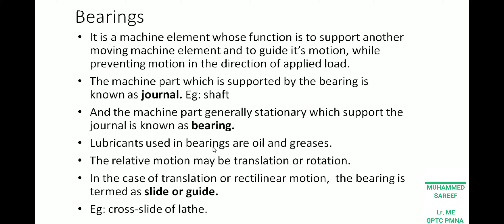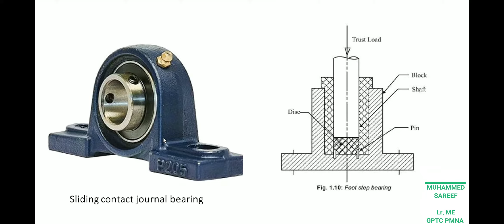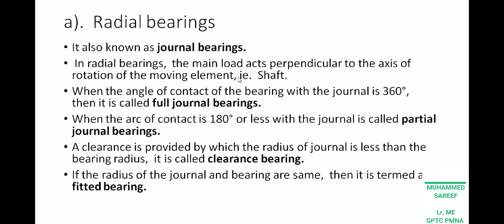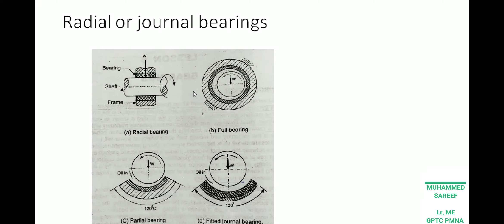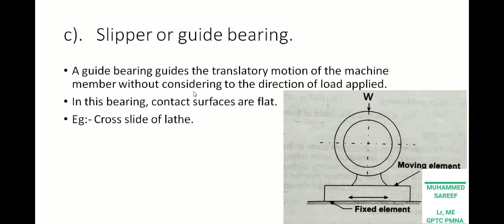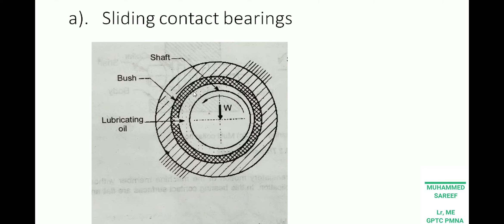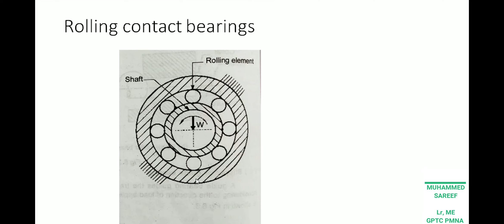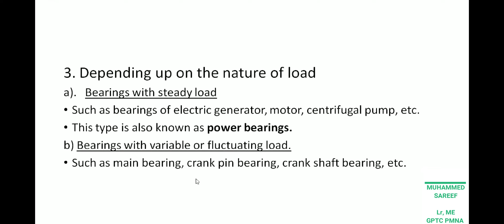Bearings- part-1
Classifications of Bearing/

Useful for Engineering & Diploma Students (Mechanical)

DME- Third Module (Diploma - ME)